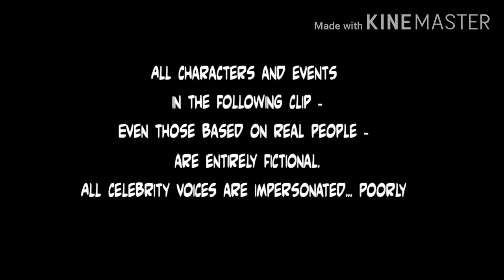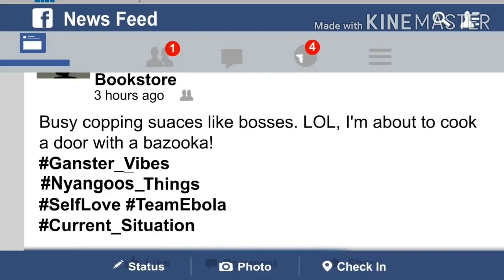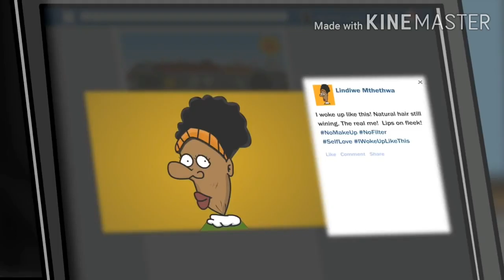NOKO MASHABA GIVEAWAY 2020!